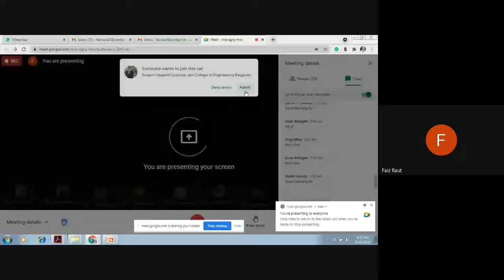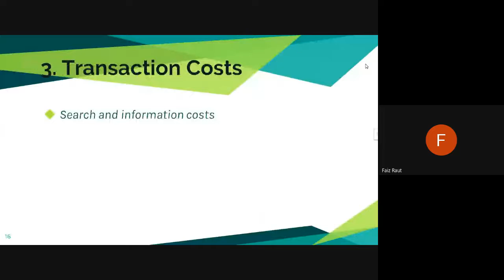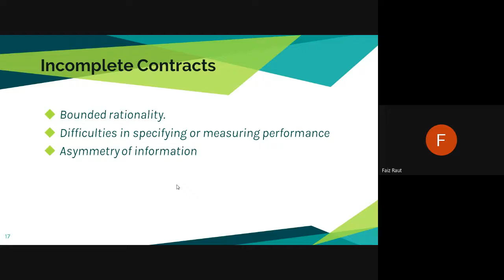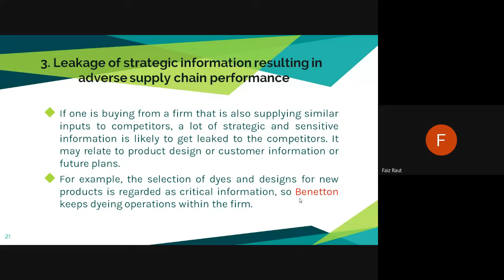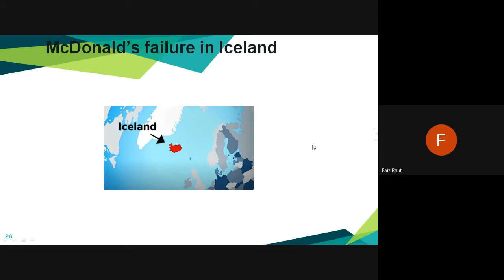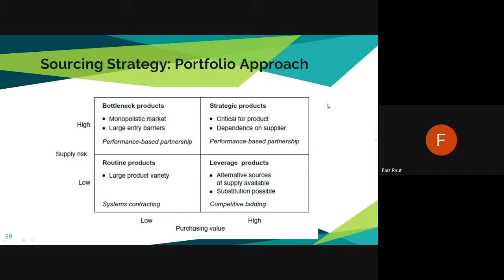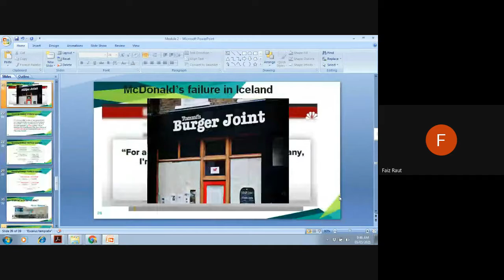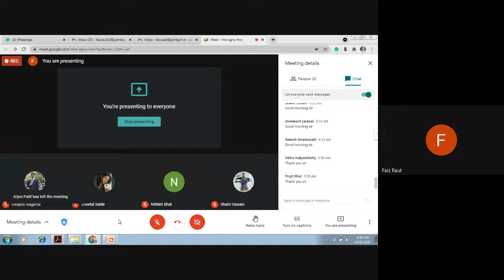JCE ME - 18ME653 - Supply Chain Management - Lec 5